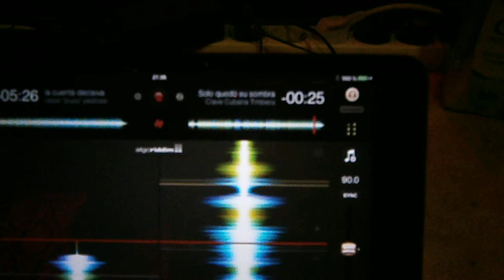Soda Club Berlin 19.11.15